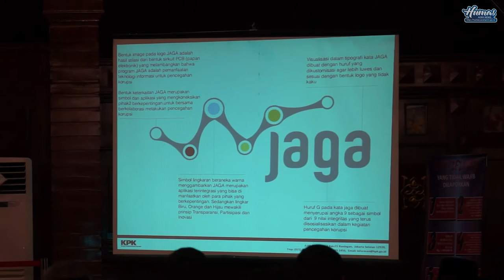CEGAH KORUPSI, PEMERINTAH ACEH GANDENG KPK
Gubernur Aceh, dr. H. Zaini Abdullah menyebutkan, pencegahan tindak pidana korupsi merupakan salah satu  prioritas  yang harus ditangani di Aceh. Karena itu berbagai upaya perlu dilakukan sehingga upaya pencegahan dan pemberantasan korupsi di Aceh terlaksana dengan baik termasuk menggandeng lembaga negara, Komisi Pemberantasan Korupsi.